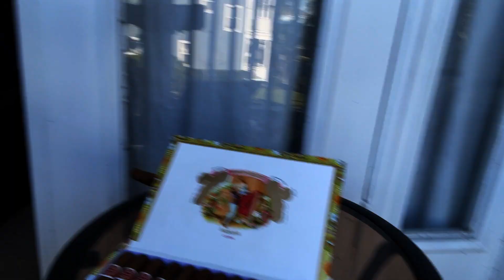CH Cigar Reviews R&J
Crazy Horse Quick Reviews

Romeo & Julieta Mille Fleurs Habanos